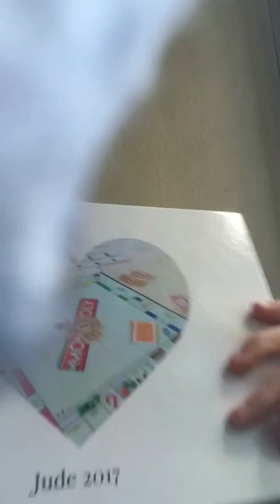Jude 2017 hs\zjn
Title:
Jude 2017
Words in book:
Monopoly
My mum
In hull this photo was taken
Fire 🔥 in my mouth can you see that?
Me in blue messanger
Silly
Zack and Coconut
Louis
Me!
Fire engine a real fire engine
Martin!
In 2016
Hhhhhhhhhhhhhaaaaaaaahhhhhhhhhaaaa
An Audi car
Happy birthday Chloe
Me again
Hi again
Jo is here!
Mum and Martin
The End